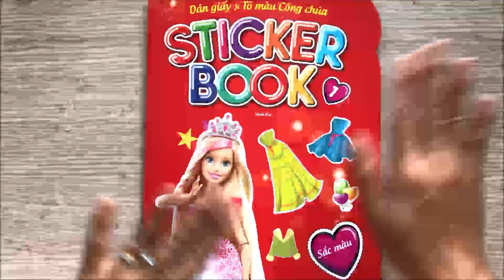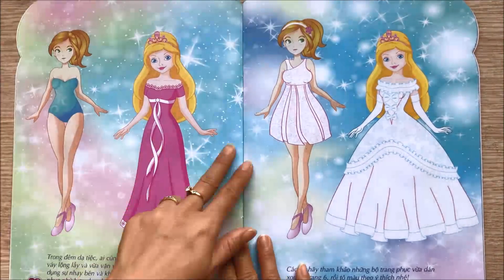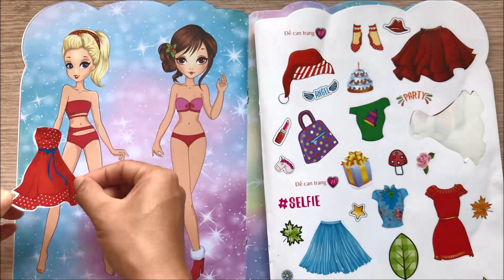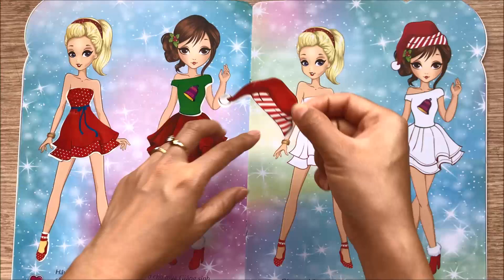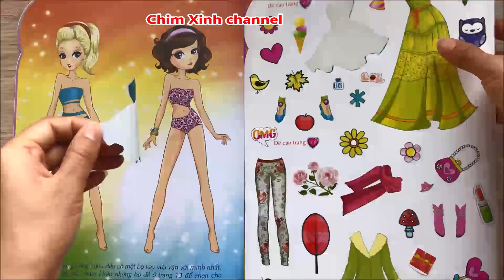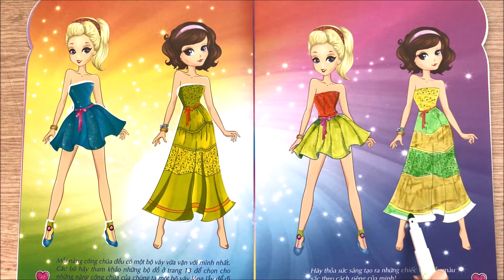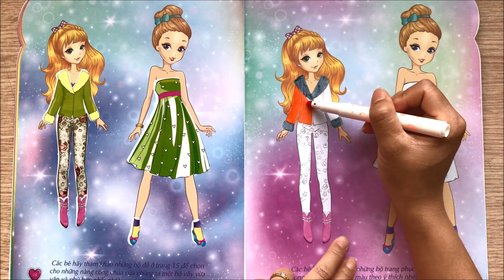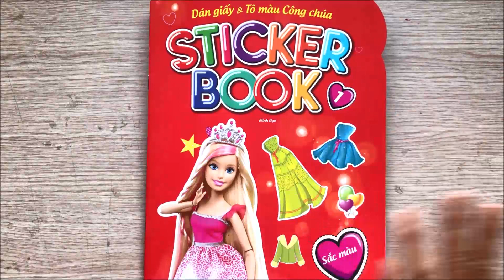Sách dán hình và tô màu công chúa búp bê Barbie phần 1 - Sticker book coloring Barbie (Chim Xinh)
Chị Chim Xinh chơi sách dán hình và tô màu công chúa búp bê Barbie phần 1 quyển màu đỏ, bên trong có 4 trang hình dán và rất nhiều trang tô màu trang phục cho các nàng công chúa, quyển sách này có nhiều hình ảnh giống với bộ sách sticker nhà tạo mẫu mà chị Chim Xinh đã từng chơi - Sticker book coloring barbie princess (Chim Xinh)